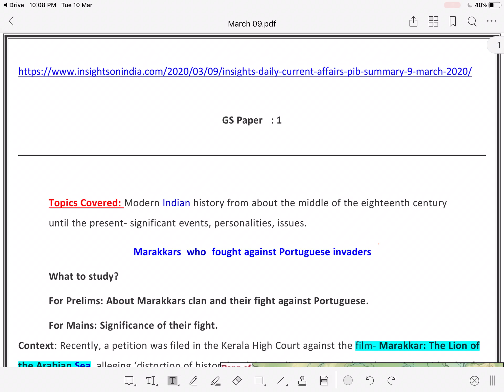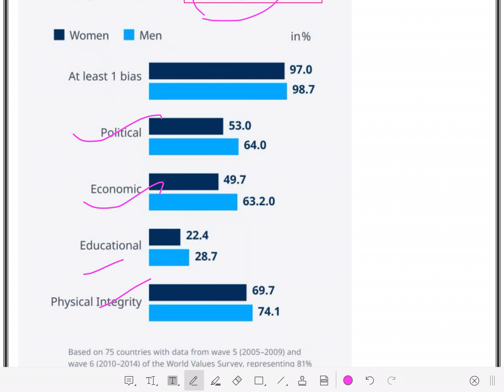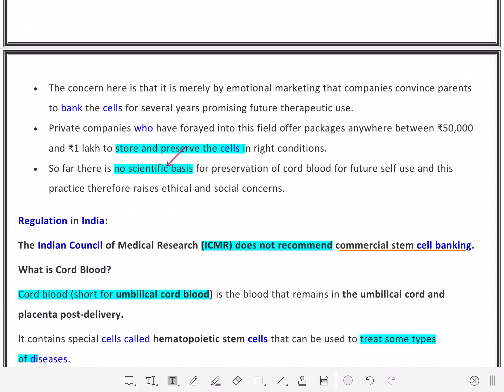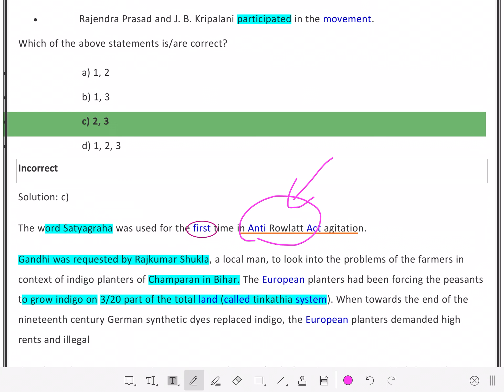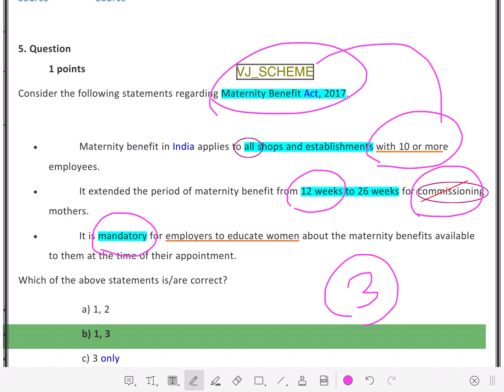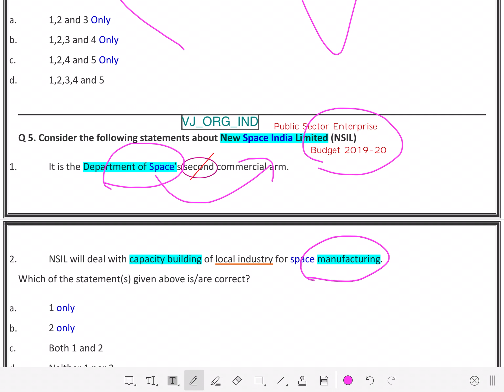Current Affairs and Quiz 2020 March 09